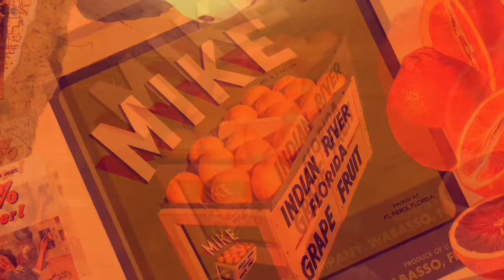Going to Disney after a Disney cruise!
Disney’s Via Napoli,Shades of Green and Magic Kingdom Rope Drop